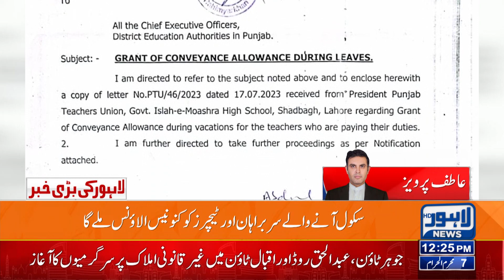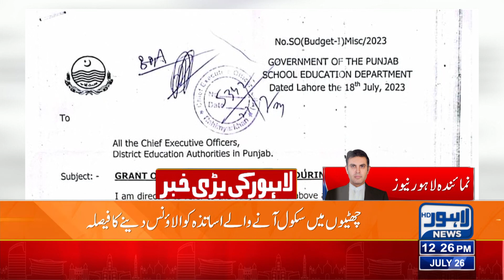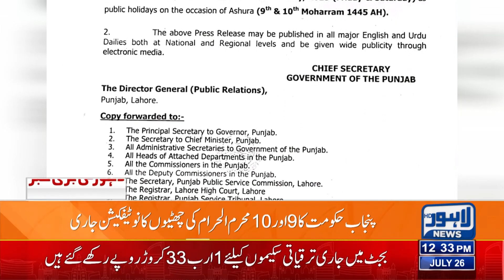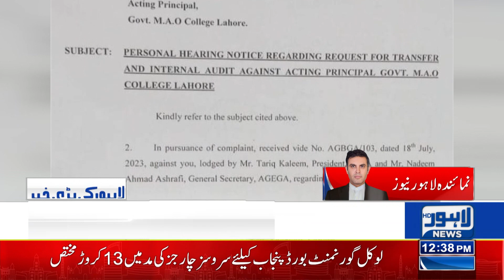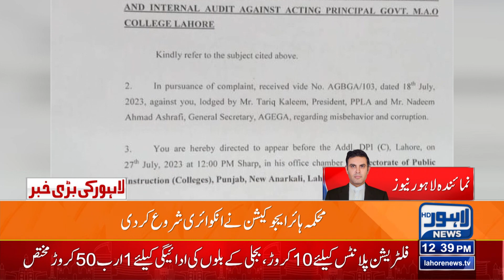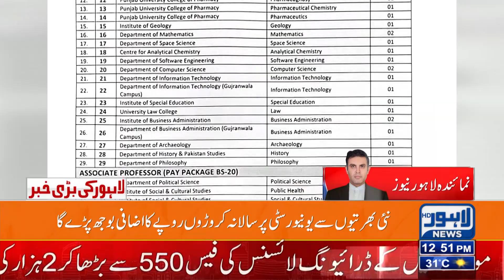Good News For School Teachers! | 12:00 PM News Bulletin | 26 July 2023 | Lahore News HD